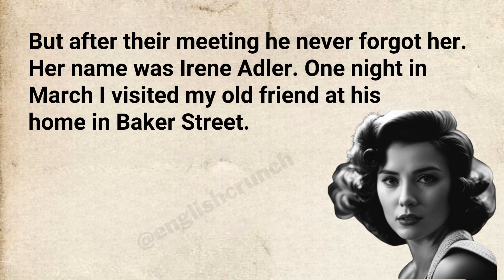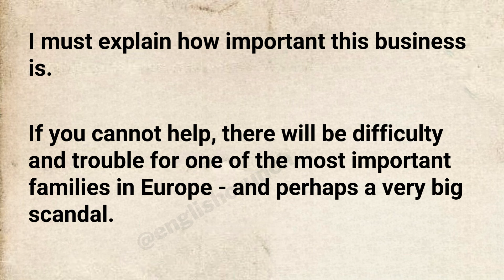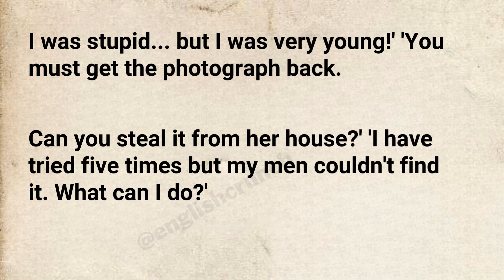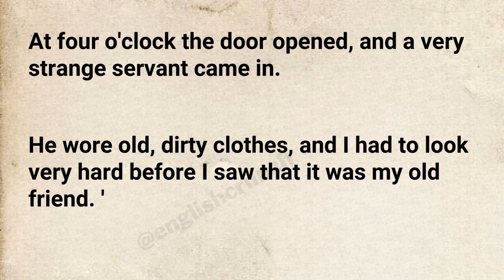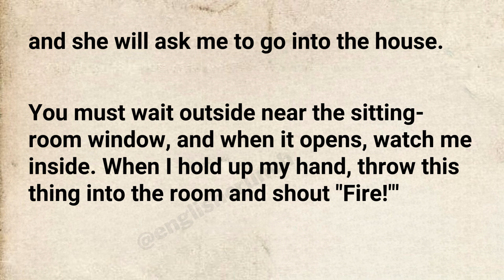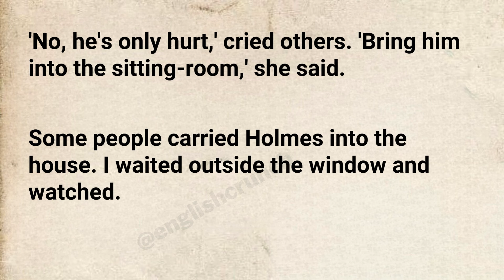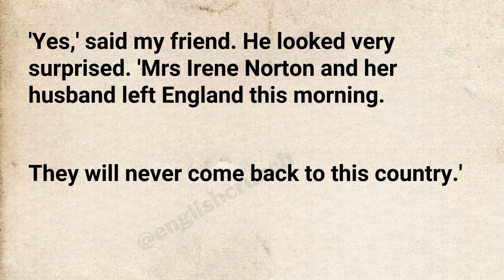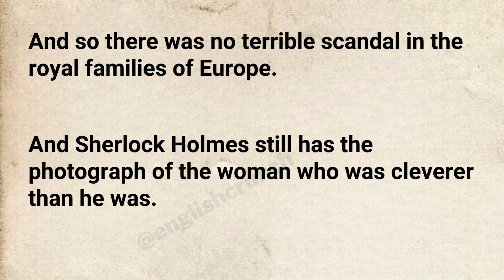Learn English Through Story Level 3 ⭐ Sherlock Holmes - The Clever Woman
A tall, strong man came into the room. He was wearing expensive clothes and a mask over his face. 'A very important person, who belongs to a royal family, has sent me to ask for your help,' he went on. 'I wear a mask because nobody knows who that person is.

I must explain how important this business is. If you cannot help, there will be difficulty and trouble for one of the most important families in Europe—and perhaps a very big scandal.